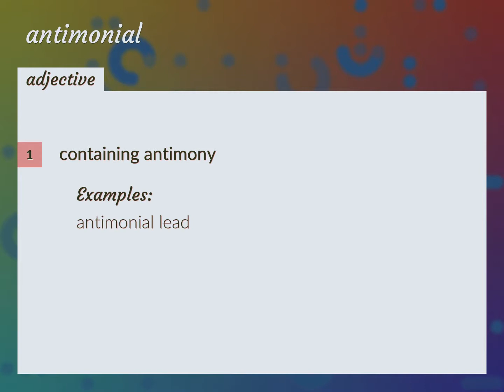Antimonial | meaning of Antimonial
What is ANTIMONIAL meaning?